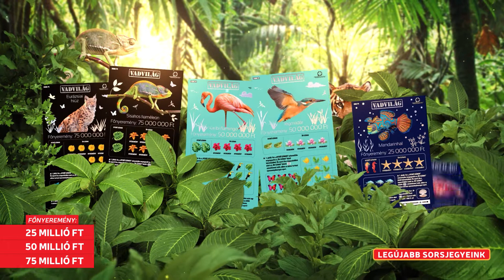A Pénzmátrixtól a Black Jackig - íme, jelenlegi összes sorsjegyünk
Videónkban nemcsak a legújabb, hanem az összes jelenlegi sorsjegyünket megmutatjuk nektek.